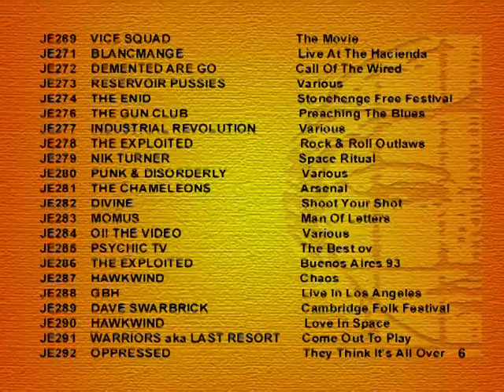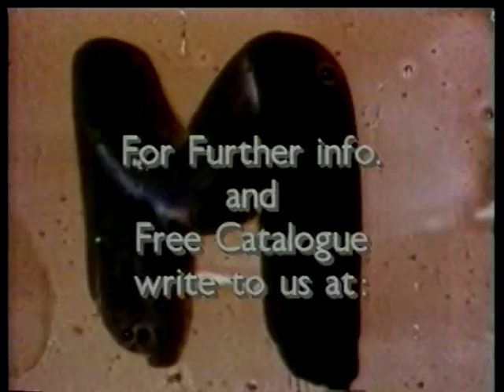DIVINE - Live at the Hacienda 1983 ( full version )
Best Divine Video Live 1983 febr.( full version )